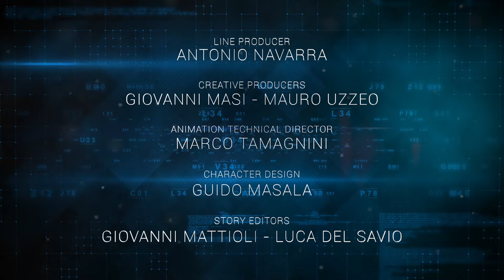Special Agent Legs Weaver - teaser trailer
AGENTE SPECIALE LEGS WEAVER
Regia: Alex Dante Circhirillo
Soggetto: Michele Medda, Antonio Serra, Bepi Vigna
Adattamento e Sceneggiature: Adriano Barone
Produttore Esecutivo: Vincenzo Sarno
Direttore di Produzione: Antonio Navarra
Produttori Creativi: Giovanni Masi, Mauro Uzzeo
Supervisore all’Animazione: Marco Ficarra
Direttore Tecnico Animazione: Marco Tamagnini
Character Design: Guido Masala
Story Editor: Giovanni Mattioli, Luca Del Savio